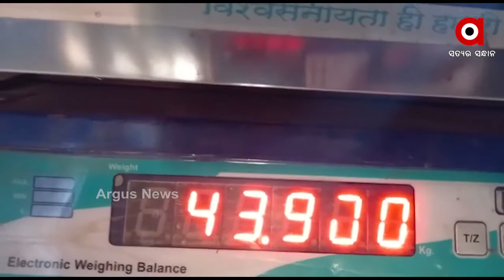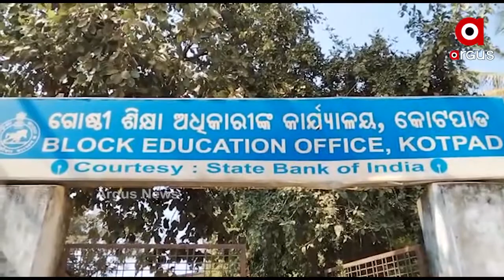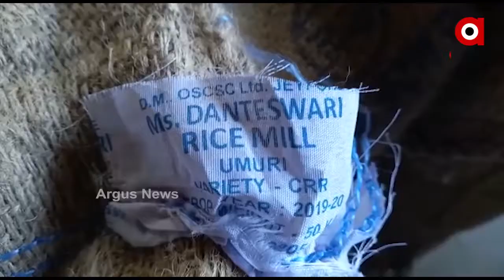ଖାଇଗଲେ ପିଲାଙ୍କ ଚାଉଳ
ଚାଉଳ ବଣ୍ଟନରେ ମହାଦୁର୍ନୀତି । ଖାଇଗଲେ ପିଲାଙ୍କ ଚାଉଳ । କୋରାପୁଟ କୋଟପାଡ ବ୍ଲକର ଗୁଆଳି ପଞ୍ଚାୟତର ଆସନା ଗାଁରୁ ଆସିଲା ସାଂଘାତିକ ଅଭିଯୋଗ । ସ୍କୁଲରେ ଦିଆଯାଉଥିବା ଚାଉଳର ପରିମାଣ ନିର୍ଦ୍ଧାରିତ ପରିମାଣ ଠାରୁ କମ୍ ରହୁଛି । ଫଳରେ ଛାତ୍ରଛାତ୍ରୀଙ୍କୁ ଉପଯୁକ୍ତ ପରିମାଣର ଚାଉଳ ଦିଆଯାଇପାରୁନି.